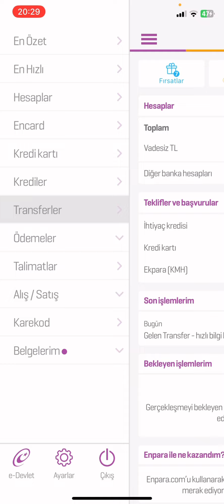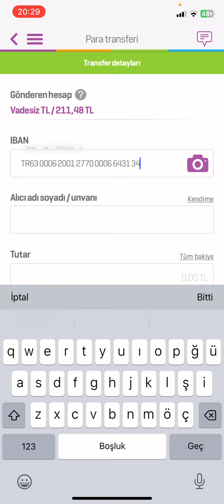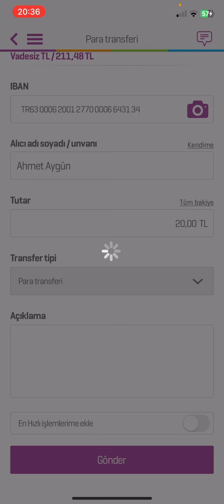Enpara Para Transferi Nasıl Yapılır - Enpara İbana Para Gönderme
enpara para transferi,
enpara ibana para gönderme,
enpara para gönderme,
enpara fast para gönderme,
enpara para transferi nasıl yapılır,
enpara ile para gönderme,
enpara mobil para gönderme,
enpara para yollama,
enpara uygulamasından para gönderme,
enpara nasıl para gönderilir,
enpara eft nasıl yapılır,
enpara havale nasıl yapılır